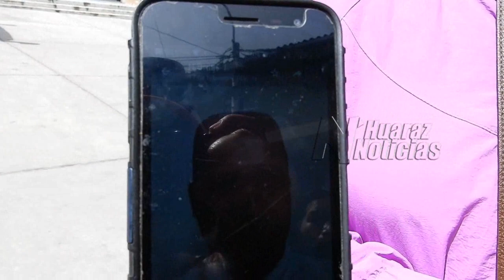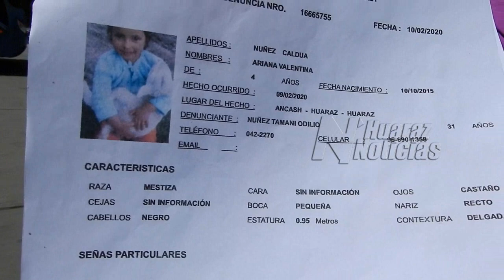MADRE DESESPERADA DENUNCIA QUE SU CONVIVIENTE SE LLEVO A SU HIJA DE 4 AÑOS